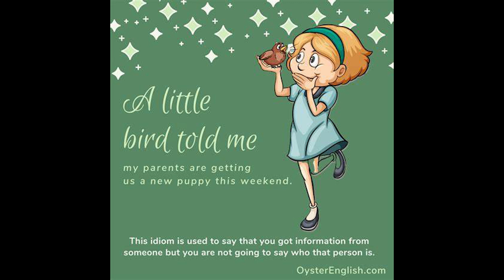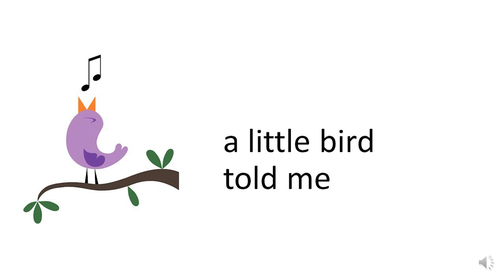The History and Meaning of the Idiom A Little Bird Told Me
**Title: The History and Meaning of the Idiom "A Little Bird Told Me"**

The idiom "a little bird told me" is a charming and whimsical expression used to indicate that someone has received information from a mysterious or secretive source. It’s often employed when the speaker wants to share knowledge without revealing how they came by it, adding a playful element to the conversation.

The origins of "a little bird told me" are somewhat murky, but the phrase is thought to be rooted in ancient folklore and literature. Birds have long been associated with carrying messages and omens, a symbolism that dates back to ancient times. In many cultures, birds were seen as messengers of the gods, capable of delivering divine knowledge or secrets.

One of the earliest known uses of a similar expression can be found in the Bible, in the book of Ecclesiastes 10:20: “Curse not the king, no not in thy thought; and curse not the rich in thy bedchamber: for a bird of the air shall carry the voice, and that which hath wings shall tell the matter.” This verse suggests that secrets and thoughts can be carried by birds, reinforcing the idea that information can be delivered in mysterious ways.

The phrase as we know it today began to take shape in the 19th century. By this time, the concept of birds as bearers of messages had permeated popular culture, and the idiom "a little bird told me" emerged as a way to convey that information had been received from an unknown or confidential source.

The idiom is often used playfully, especially when the speaker wants to keep the identity of their informant a secret. For example, if someone knows about a surprise party being planned for them, they might say, "A little bird told me there’s a party tonight," hinting at their knowledge without revealing who spilled the beans.

"A little bird told me" has remained a popular expression in modern language due to its lighthearted and mysterious connotations. It’s a way to convey insider knowledge or secrets without being too serious, making it a favorite in both casual and literary contexts.